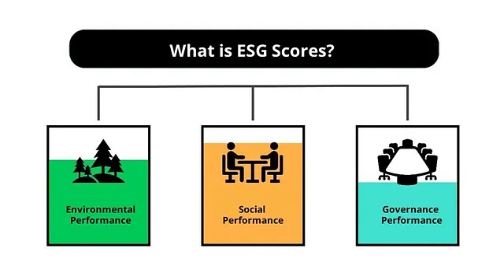BlackRock: The $10 Trillion Giant Controlling Your Life EXPOSED in Under 2 Minutes!